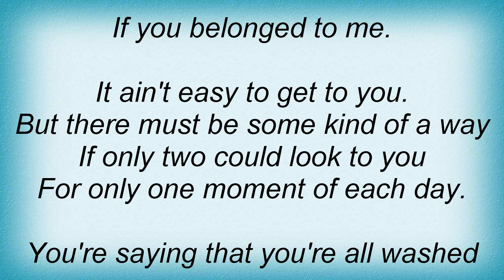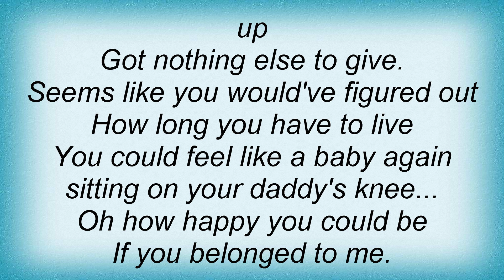Traveling Wilburys - If You Belonged To Me Lyrics